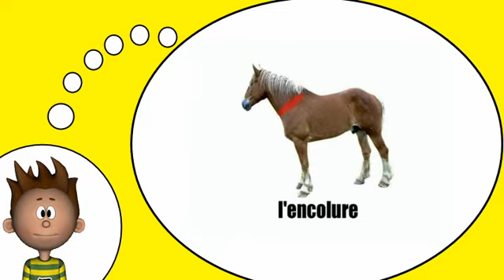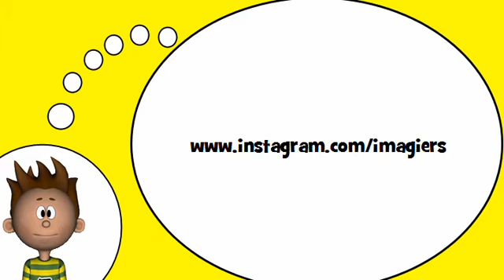французский словарь = Лошадь # 1